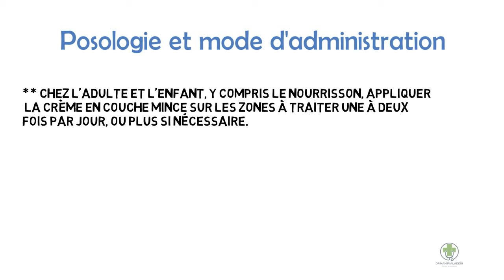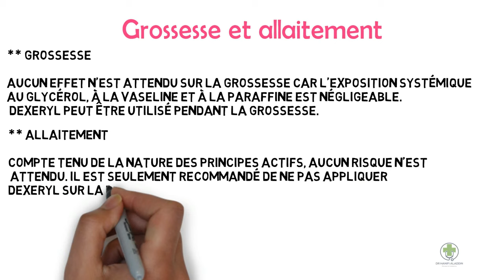DEXERYL CRÈME - TOUT CE QUE VOUS DEVEZ SAVOIR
✅ DEXERYL CRÈME :
famille de médicament : ÉMOLLIENTS ET PROTECTEURS

Indications : pourquoi le prendre?
Indications d’utilisation
Sécheresse cutanée
Dermatite atopique
Etat ichtyosique
Psoriasis
Brûlure superficielle de faible étendue

Posologie et mode d'administration
Posologie

Chez l'adulte et l'enfant, y compris le nourrisson, appliquer la crème en couche mince sur les zones à traiter une à deux fois par jour, ou plus si nécessaire.

Mode d'administration

Voie cutanée.

Crème blanche onctueuse.

Grossesse et allaitement
Grossesse

Aucun effet n'est attendu sur la grossesse car l'exposition systémique au glycérol, à la vaseline et à la paraffine est négligeable.
 DEXERYL peut être utilisé pendant la grossesse.

Allaitement

Compte tenu de la nature des principes actifs, aucun risque n'est attendu. Il est seulement recommandé de ne pas appliquer DEXERYL sur
la poitrine au cours de l'allaitement.

Fertilité

Aucun effet n'est attendu sur la fertilité car l'exposition systémique au glycérol, à la vaseline et à la paraffine est négligeable.

Contre indications : pourquoi ne pas le prendre ?
Hypersensibilité aux substances actives ou à l'un des excipients mentionnés à la rubrique Composition.